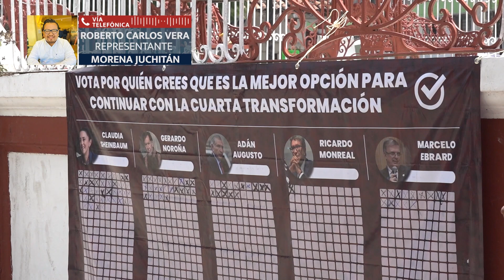Enlace Telefónico Roberto Carlos Vera Ramírez Presidente de MORENA en Juchitán